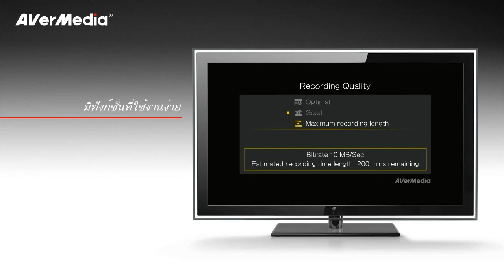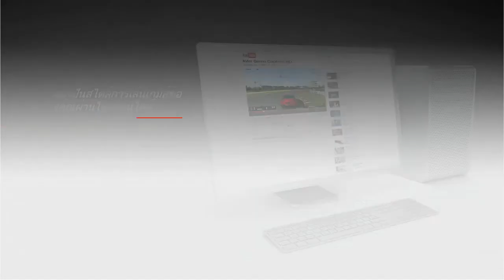บันทึกทุกช๊อตเด็ดจาก XBOX 360 หรือ PS3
บันทึกทุกช๊อตเด็ดจาก XBOX 360 หรือ PS3 โดยไม่ต้องง้อ PC

AVerMedia Game Capture HD- บันทึกได้โดยตรงจากเครื่องเล่นเกมส์ PS3 และ Xbox 360 ด้วยคุณภาพระดับHD